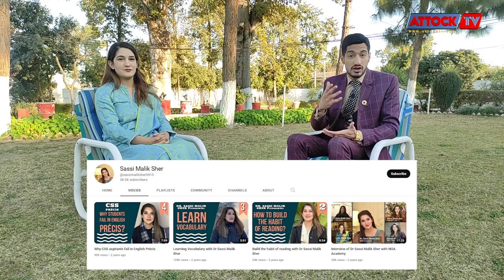Interview with Dr Sassi Malik Sher CEO Attock Cantt | Attock TV | CSS Pakistan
Interview with Dr Sassi Malik Sher CEO Attock Cantt .MBBS Doctor and a CSS Officer working as Cantonment Executive Officer Attock Cantt.
Host: Malik Fahad
Location: Attock Cantt